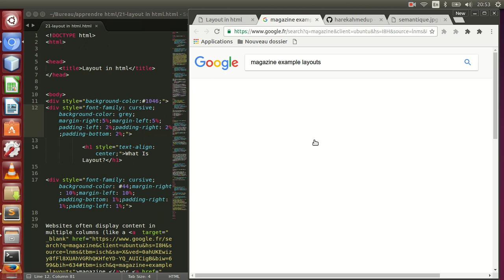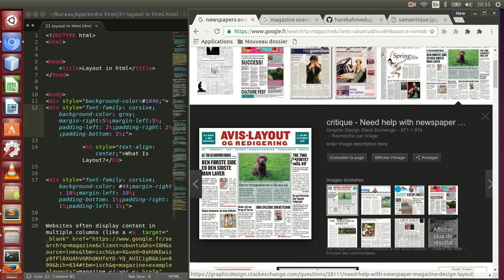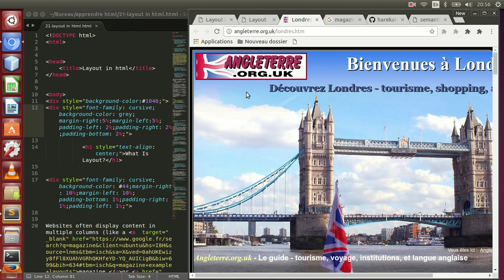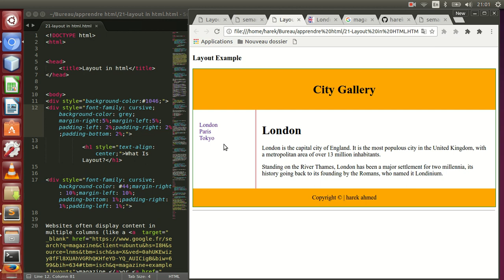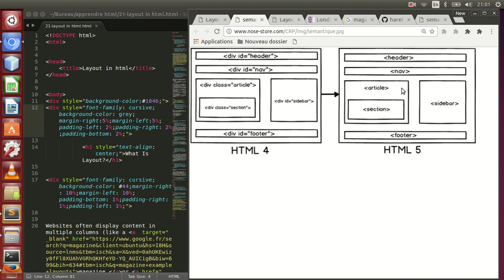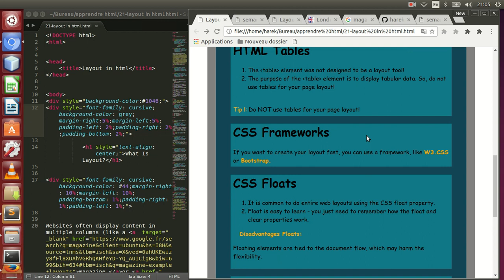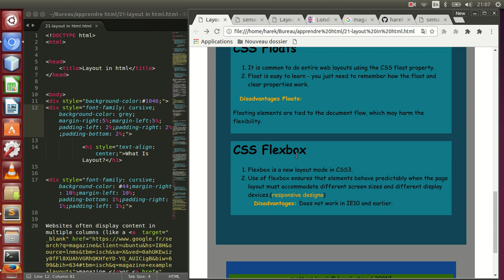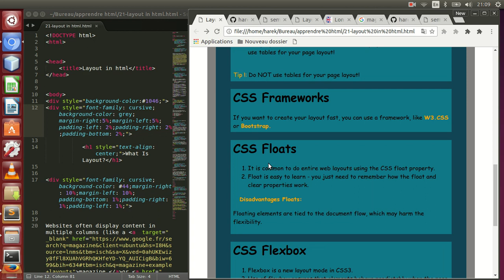21-Layout in HTML5,Floats,Flexbox, Framework (Bootstrap) HTML التخطيط في